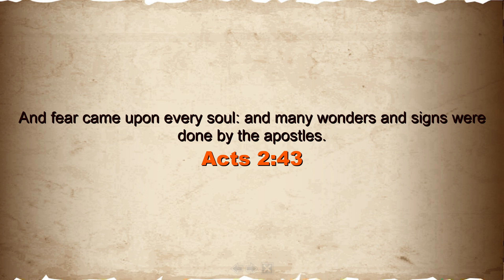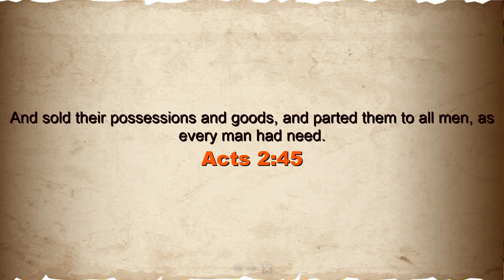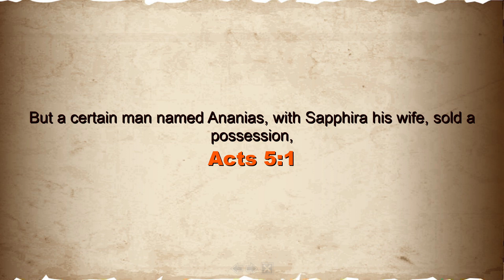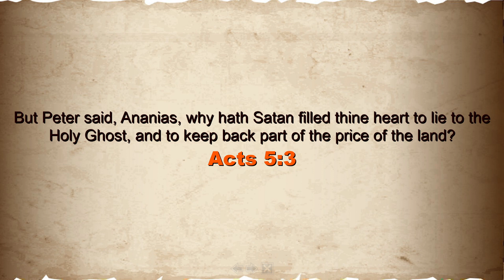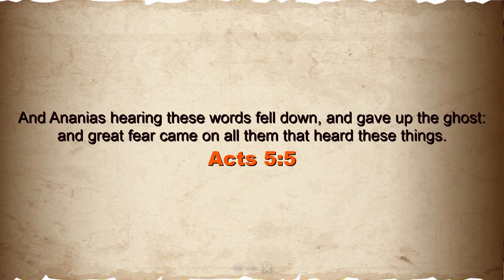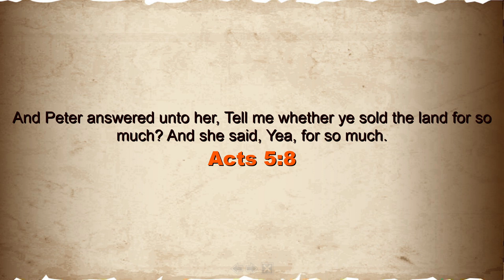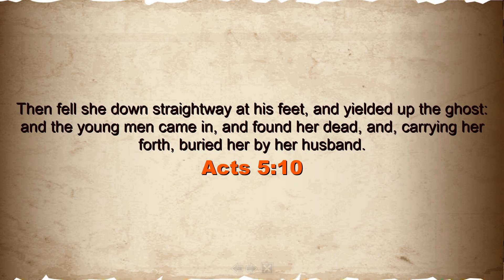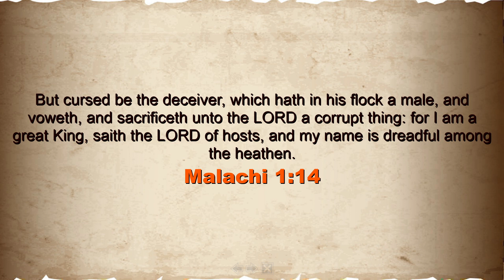Do Not Grieve The Holy Spirit (Part 2) | Sis Jessie Veena | English